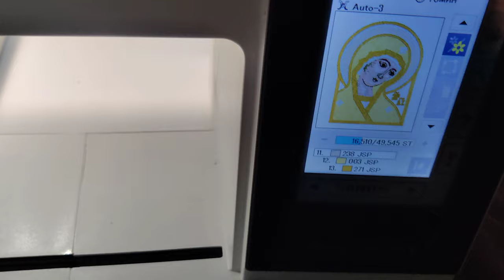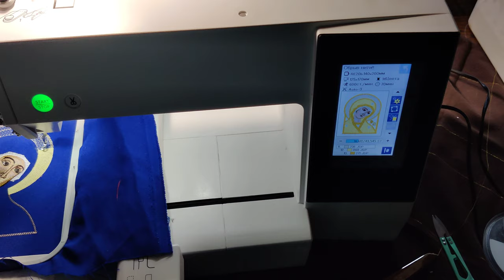Embroidery for an Orthodox church = Stickerei für orthodoxe Kirchen= Вышивка для православного храма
На видео я показала, как выполняется вышивка иконы Божией Матери. Это будет закладка в Евангелие.

Другие образцы вышивки можно посмотреть в каталоге по ссылке на гугл диске

Im Video habe ich gezeigt, wie die Ikone der Muttergottes gestickt wird. Dies wird ein Lesezeichen im Evangelium sein.

Weitere Stickmuster können im Katalog unter dem Link auf Google Drive eingesehen werden

In the video, I showed how the icon of the Mother of God is embroidered. This will be a bookmark in the Gospel.

Other embroidery samples can be viewed in the catalog at the link on Google Drive